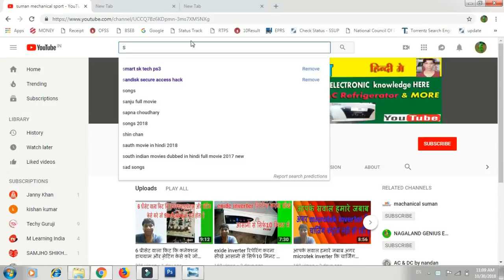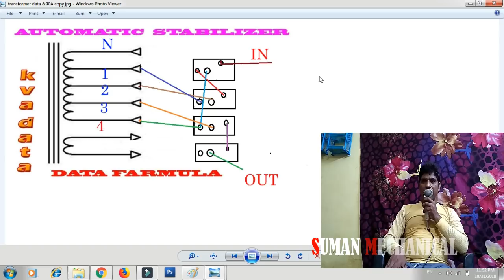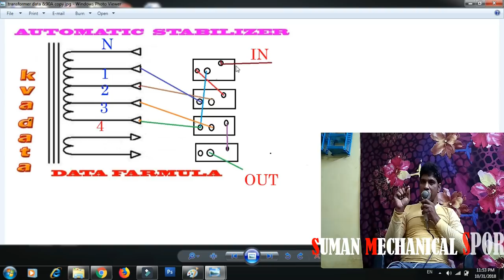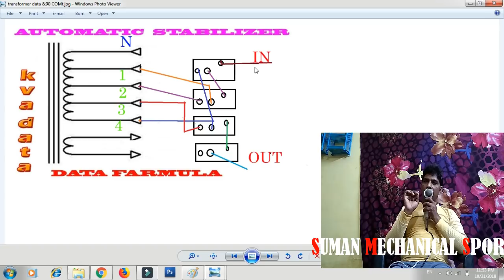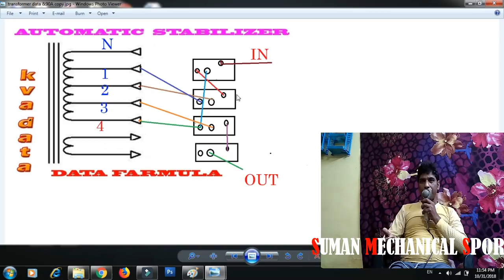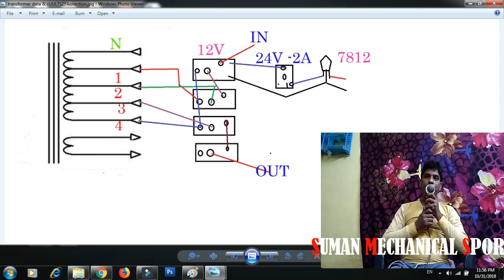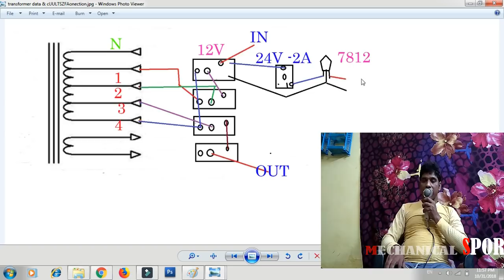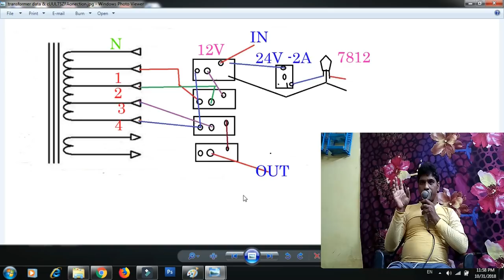ये उपाय करेगे तो आपकी बनाई digtal stabilizer काफी लम्बे समय तक खराब नही होगी -2018||yt166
Hallo Friends In today's video, you have been told about the use of kit in automatic stabilizer, how you can make your stabilizer like a brand, how you can increase the longevity of your stabilizer and how best your stabilizer works This video will tell you how to make a stabilizer through this video and learn to make it very well. Know if you please see this video and use video